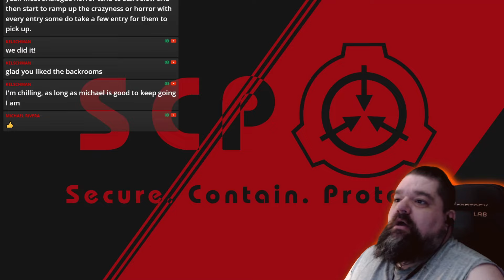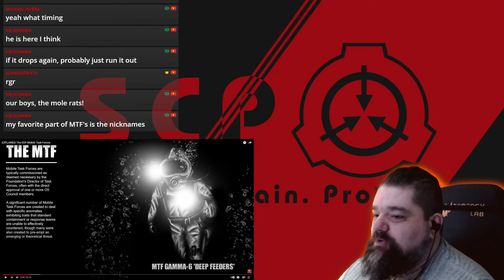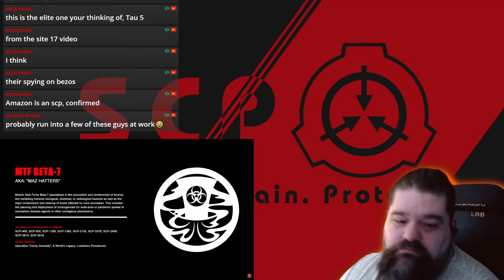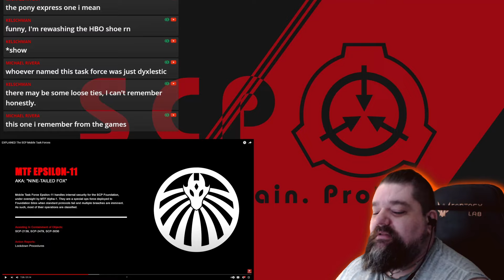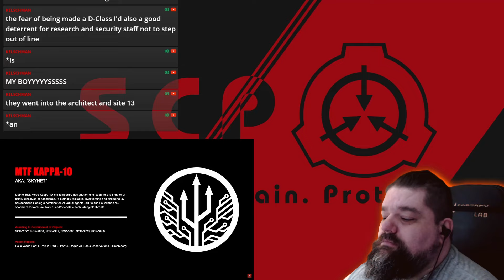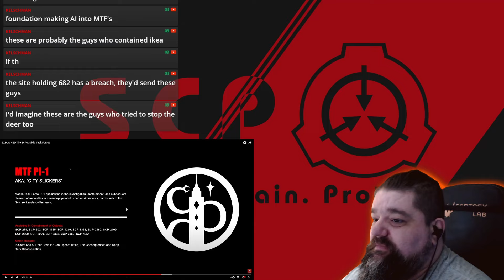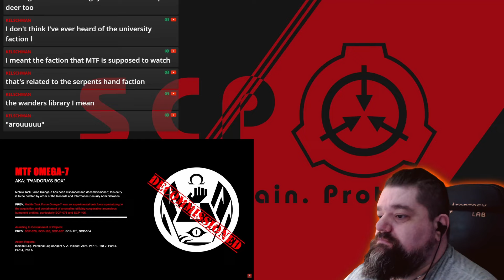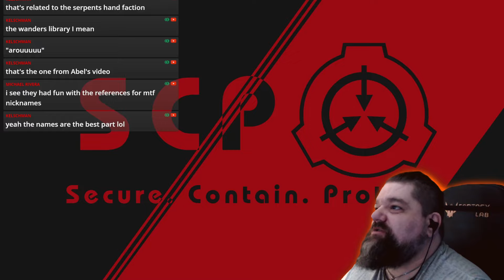Reacting to The SCP Mobile Task Forces Explained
Today we jump back into the SCP universe as we learn about the various Mobile Task Forces of the SCP Foundation and what they specialize in!